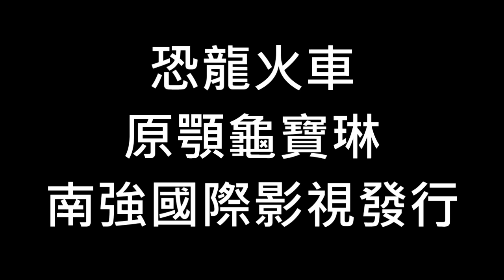恐龍火車 原顎龜寶琳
DINOSAUR TRAIN Triassic Turtle

美國兒童節目製作公司推出的「恐龍火車」，主要針對學齡前三到六歲兒童設計的知識性冒險節目。小暴龍巴迪和領養他的翼手龍爸爸、媽媽、兄弟姐妹泰妮、珊妮以及小唐坐著火車，讓列車長帶他們探索叢林、沼澤、火山和海洋，並且參觀了三疊紀，侏儸紀和白堊紀，讓小朋友們在玩樂間更近ㄧ步了解生命科學，自然史和古生物學。

原顎龜寶琳 Triassic Turtle
三角龍寶寶 Tank's Baby Brother
始盜龍艾瑪 Erma Eoraptor
火山爆發 Under the Volcano